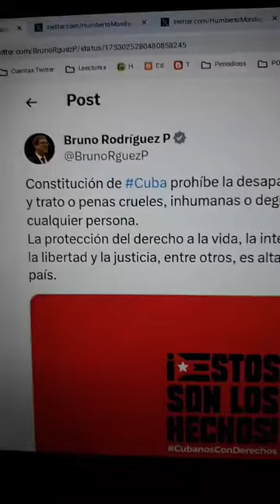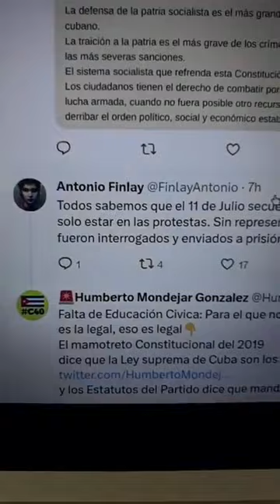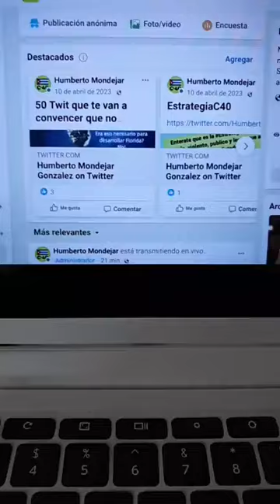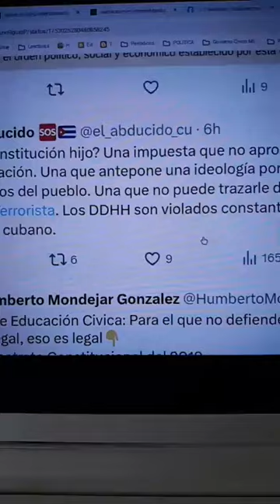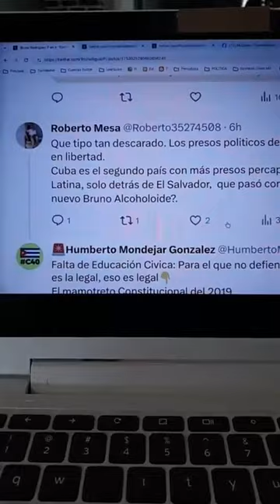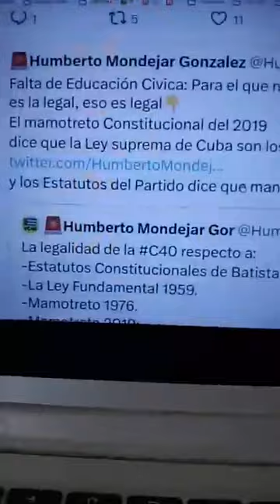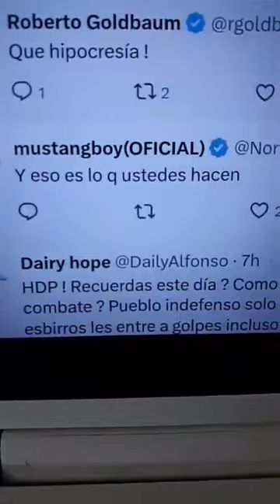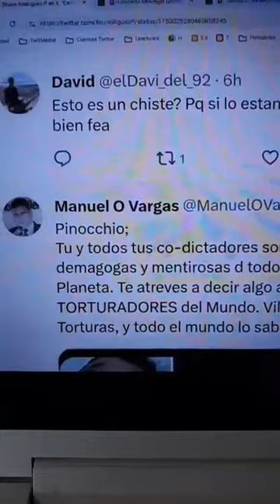Bruno Rodriguez arrastra por el piso a los cubanos en Xwitter. Cómo evitar eso? Aquí en este vídeo!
Link al Xwit de Bruno Rodriguez.